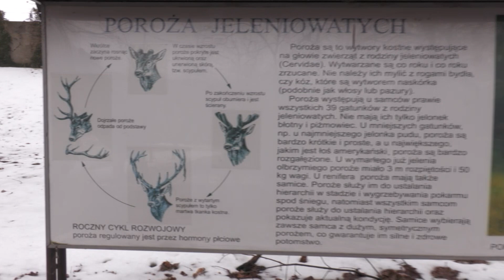Adoptowane renifery i nowe fundusze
Renifery z wrocławskiego ogrodu zoologicznego adoptowane. Dzięki funduszom europejskim wrocławskie ZOO będzie mogło zapewnić im jeszcze lepsze warunki życia.